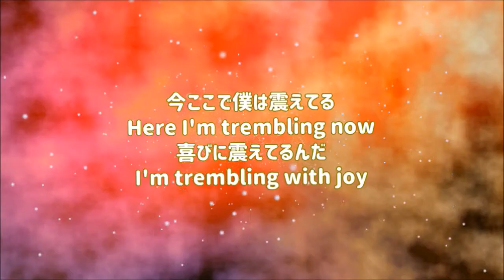【地球一番地一丁目配信ライブVol 53 2020/7/19 岩国市錦菓楼で14時からと15時からワクワクライブです！山口県ふるさと大使マウンテンマウスまぁしぃ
地球一番地一丁目配信ライブVol 53

No.20200304
全体の長さ　55分17秒＝3317秒。数霊/かずたまで、17＝歓喜。5517＝GoGo歓喜。3317は、トリプルパワー317。317は、まぁしぃのお誕生日でありがとうありがとう。
3317のメッセージは
アセンデッド・マスターが、あなたがとくに未来について前向きでいられるよう、あなたの周りに集まっています。
彼らに、あなたを含むあらゆる人と物に善を見出すのを手伝ってくれるようにお願いしてください。
あなたは正しい道を進んでいます。
その調子で続けてください。